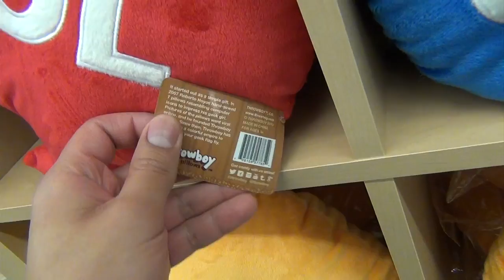Roberto Hoyos Vlog 50 - A Day At Nerdy Stuffs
Nerd to ya mutha.